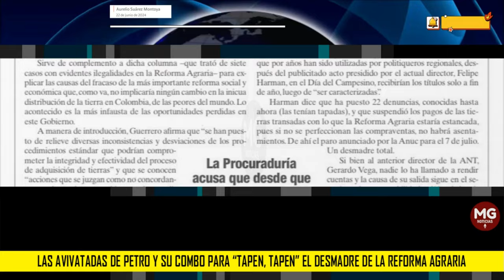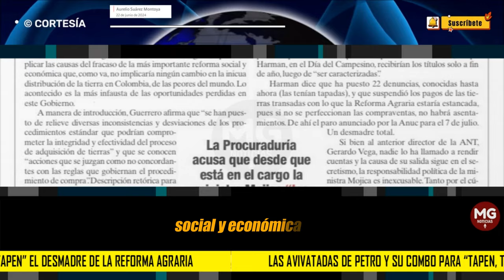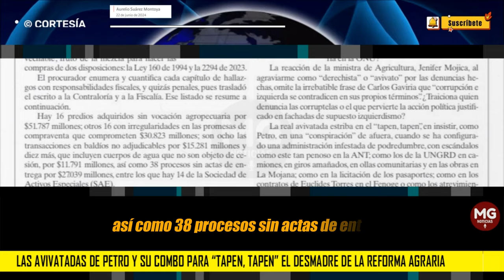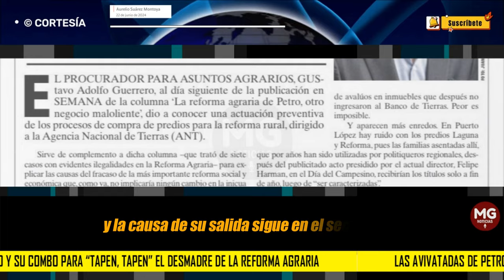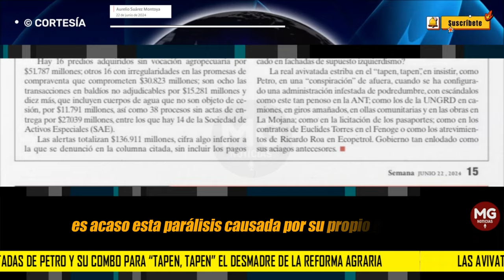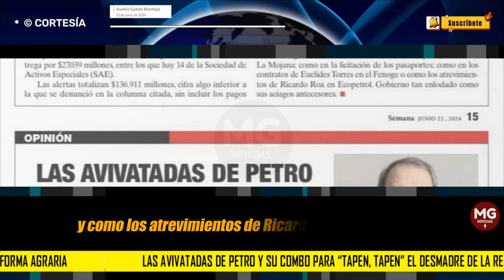📢 LAS AVIVATADAS DE PETRO Y SU COMBO PARA “TAPEN, TAPEN” EL DESMADRE DE LA REFORMA AGRARIA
El Procurador para asuntos agrarios, Gustavo Adolfo Guerrero, al día siguiente de la publicación en SEMANA de la columna ‘La reforma agraria de Petro, otro negocio maloliente’, dio a conocer una actuación preventiva de los procesos de compra de predios para la reforma rural, dirigido a la Agencia Nacional de Tierras (ANT).